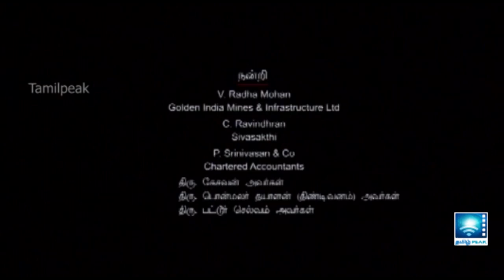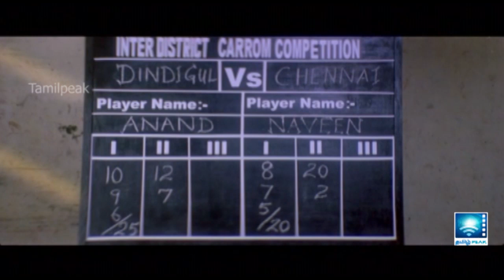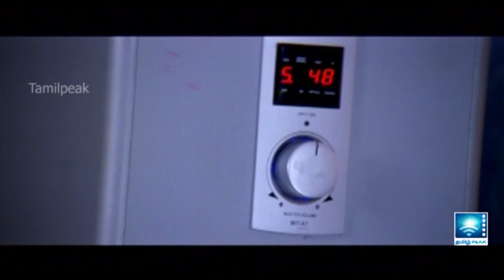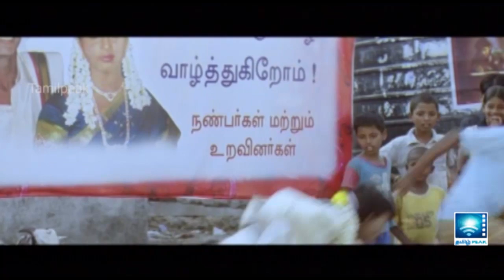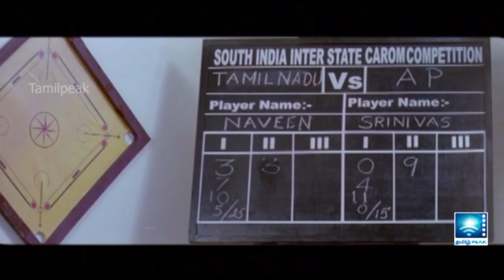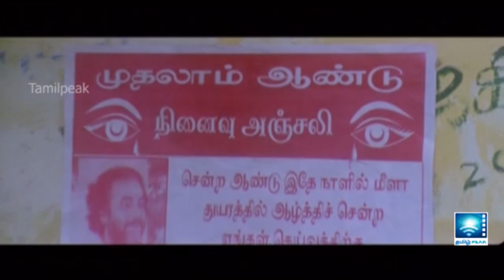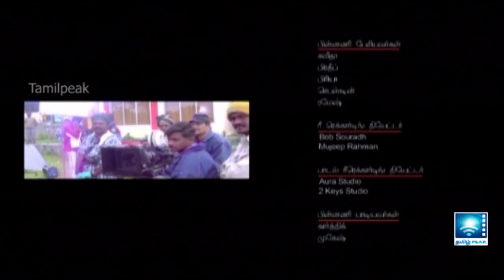Vilaiyada Vaa | Viswanathan Balaji, Ponvannan, Divya Padmini | Tamil Full Movie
Tamil Cinema "VILAYADA VAA" Full Length movie
A Tamil Movie 'VILAYADA VAA' based mainly on the carrom game subject with the family background in an excellent story background.
Ponvannan a Multi character artist is a carrom player and got a son. There comes a small boy like Ponvannan son, who takes him home as he does't have anybody. Ponvannan wife suggests that boy also been sent to school like their son. In this Ponvannan asks the boy whether school or showing the carrom Board. The boy who regularly watches ponvannan playing in the streets, after going for his job as a fitter of barbed wires. The boy shows his fingers towards the carrom. In such a manner the boy being brought up.
Manobala Ponvannan's brother makes troubles by comedy and disturbing the boy not to go ahead.
Star cast: Viswanathan Balaji, Ponvannan, Divya Padmini, Iswarya, Laskmi Ramakrishnan, Livingston, Mayilsamy, Charlie, Kottaachi, Shanker, Meera Krishnan, Manobala and others.
Music Director: Sree Murali,
Direction: Vijay Nanda

PRODUCED BY "THIRIPURASUNDARI CINE CREATIONS" K THIRUPURASUNDARI